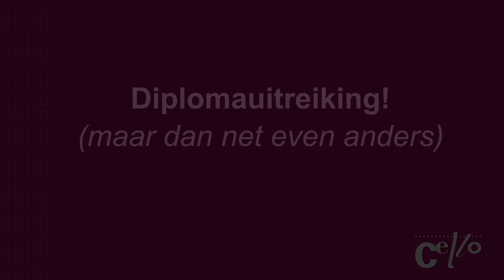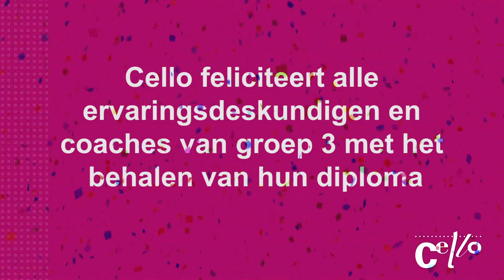Diploma uitreiking derde groep ervaringsdeskundigen en coaches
Ik zie jou!
Cello biedt zorg en dienstverlening aan mensen met een beperking. Jong en oud kunnen bij mij terecht voor wonen, werken en vrijetijdsbesteding. Maar ook voor ambulante begeleiding, weekendopvang, thuiszorg of het volgen van een cursus. Ik ondersteun jou in de regio 's-Hertogenbosch - Zaltbommel.